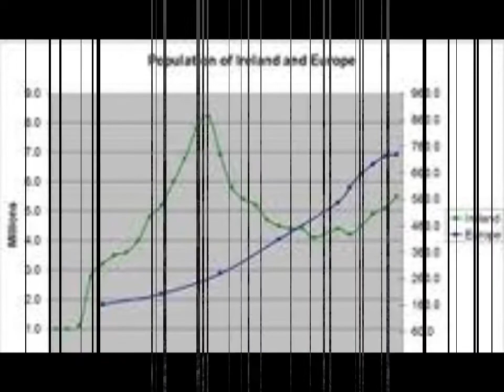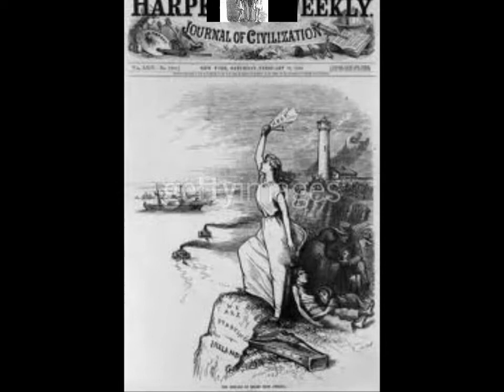THE WOLFETONES: THE GREAT HUNGER/SLIDESHOW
The wolfetones with their song The Great Hunger telling in song and story of the Famine in 1845 in Ireland. This version is taken from their album Across the Broad Atlantic.